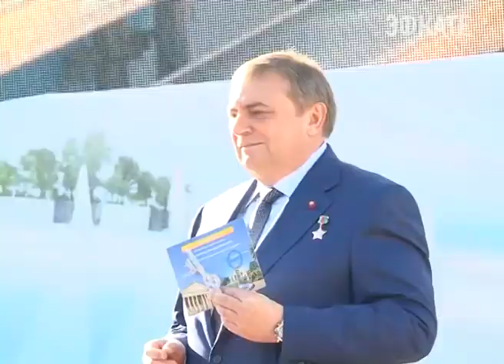Сочи отметил свой день рождения. Новости 24 Сочи Эфкате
Уже пятый год день курорта отмечается 21 ноября, в праздник своего покровителя Михаила Архангела. Основные торжественные мероприятия прошли в субботу. Так, сочинцы смогли увидеть самый большой в России триколор, парад казаков, обновлённую скульптуру в парке Ривьера и интересную концертную программу.
Сочи. Новости.
Телеканал Эфкате.